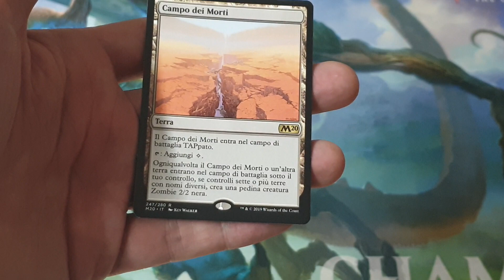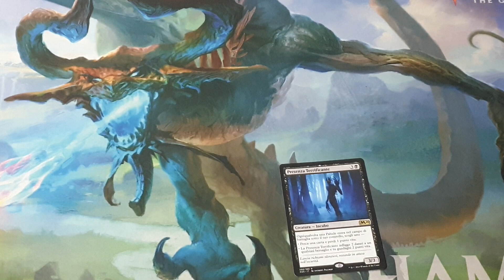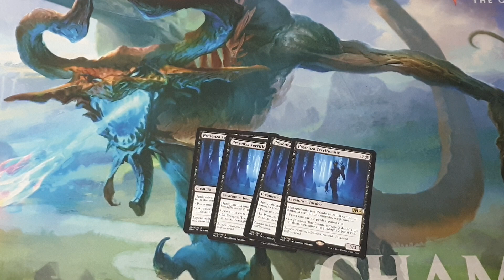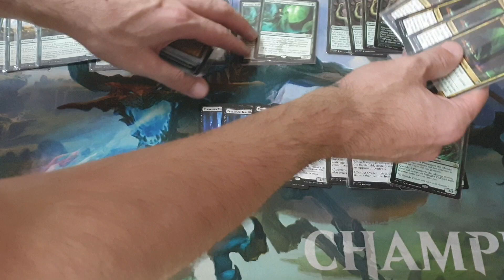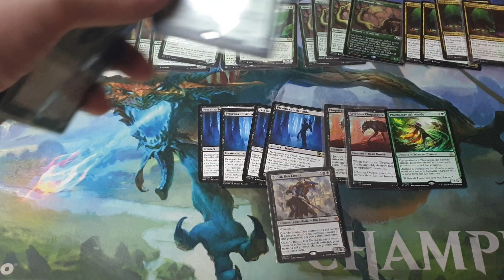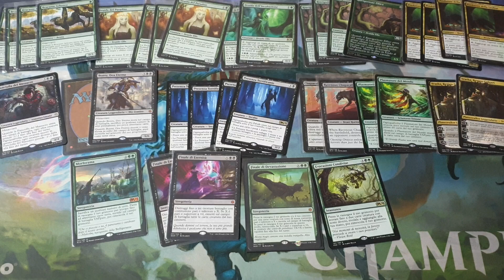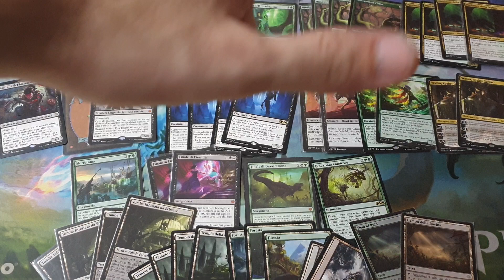mea culpa!! ripropongo il deck senza errori PRESENZA TERRIFICANTE!!! - Deck Profile del Nonno Magic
BuonCiao Ragazzi...^^

In questo video vi mostro rettifico una deck list con una carta letta male...e lo ripropongo in una versione migliorata! ^^"